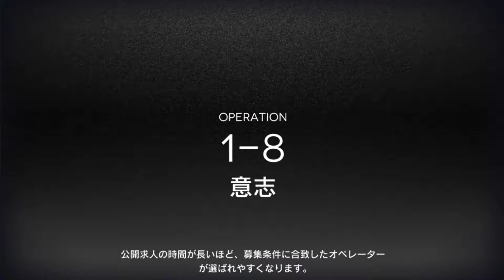#146【アークナイツ】洪炉示歳 第六章 局部壊死 6-【アークナイツ-明日方舟-】2020 08 09